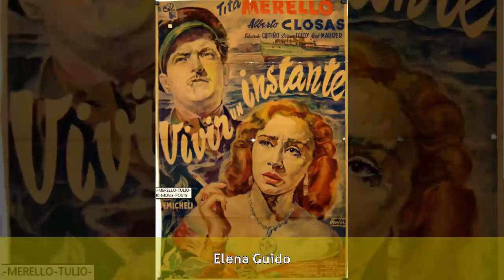Haydée Bozán - Carrera